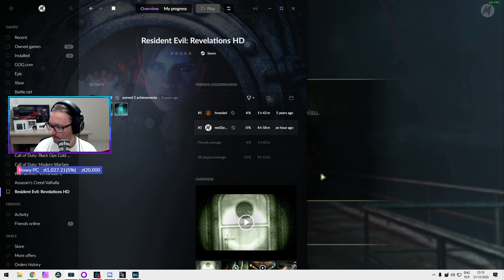Let's Play Resident Evil: Revelation HD - Epizod 12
Stare klimaty Resident Evil, obadajmy co tam w trawie piszczy 😁